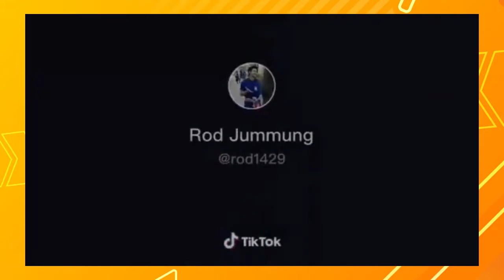Try Not To Laugh Watching Amazing Funny Compilation | Funniest Animals 2021 AOC #117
Hallo, sobat AOC.
Stay Safe and healthy guys.

Bagi kamu yang ingin videonya dimuat silahkan beri hastag AOCKreatif di video kamu guys, dengan senang hati videomu akan kami muat di channel kami. _______________________________________________________________________

If any owners has an issue with any of the uploads please get in contact  or comment under the video and it will be deleted immediately. Thank you for your coopertation